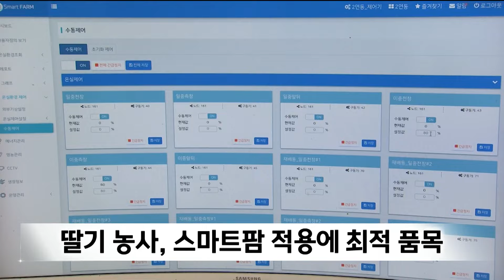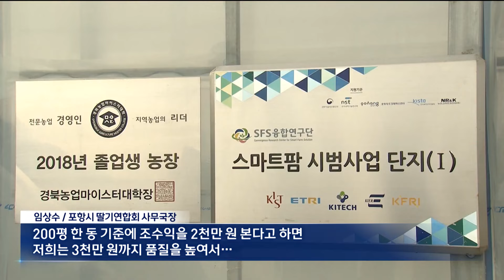딸기 후발 주자 포항.."자가 육묘로 품질 경쟁에 도전장" (2024.01.03/뉴스데스크/포항MBC)